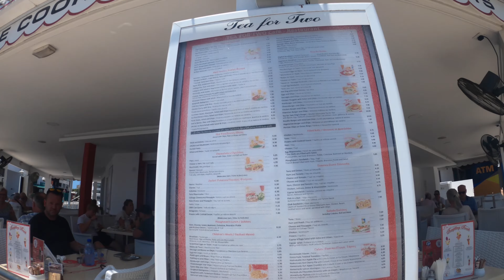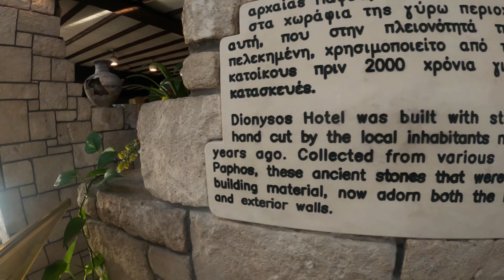THE HEAT IS off the CHARTS, can we cope? Paphos, Cyprus,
We did a last-minute booking to Paphos in Cyprus and very nearly missed the flight by minutes.

After many requests from some of our lovely subscribers, who have requested we show more in depth about who we are and what other adventures we get up to,. This series is about our trip to Paphos, Cyprus.

There are exciting times ahead, which we can´t wait to share with you, including many motorcycle trips and other adventures. We can't wait to take you all along with us.

We hope you enjoy the beauty of Paphos in Cyprus; it´s an amazing place.

We are nomadic full-time now, houseless as opposed to homeless, but it's scary as hell. We decided after years of bringing up family and working all the hours God sends that bricks & mortar and working fulltime just wasn't as important as our health and sanity.

Funny thing is, the universe really did lead us on this path after all, life is about the journey, not the destination, right?

We bowed out of the norm to live a simpler, more meaningful life for us, and we want to share our experiences with the world through video content along the way.

If you would like to buy us a coffee, some fuel, a night of camping, etc., it can really make all the difference to us.

Also
Lizzie is an accomplished author of children's books; she created a series aimed at 6 to 12 year olds. Why not take a look?